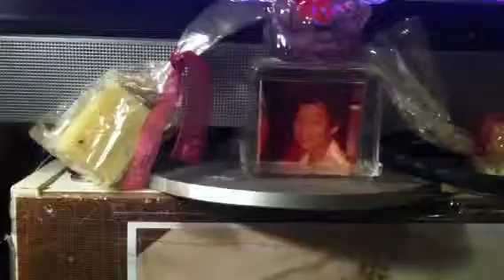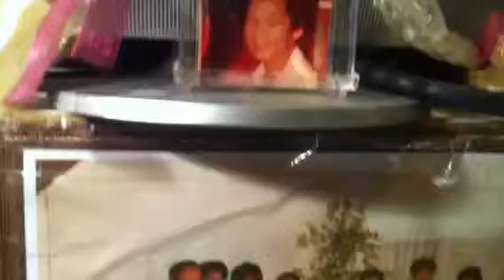Leaving Party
Essex farewell party in Cavite, Philippines